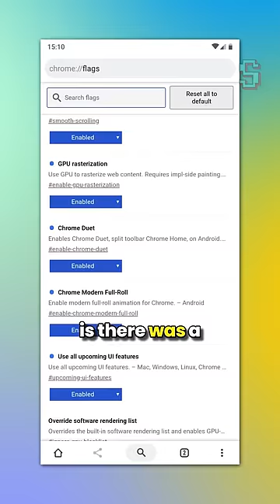Why Does Google Love iPhone More Than Android?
Google makes Android. Google makes Chrome. But why all the best Chrome features on iPhone? Why does Google love iPhone more than Android?

We talk about the ability to move the Chrome address bar at the bottom in iPhone while the Android version of Chrome does not have this feature.